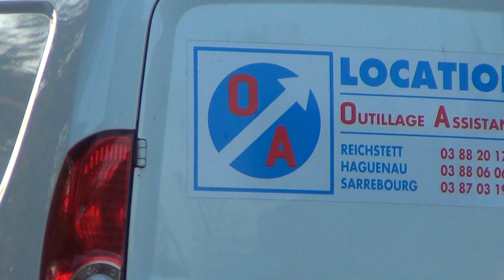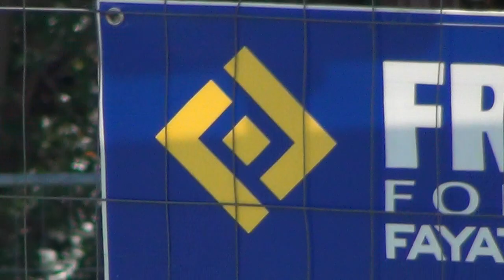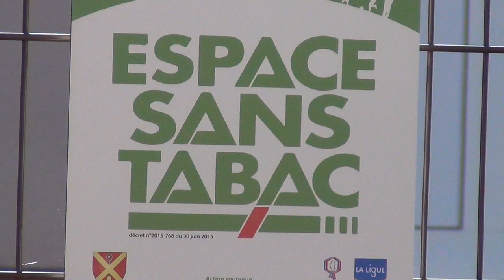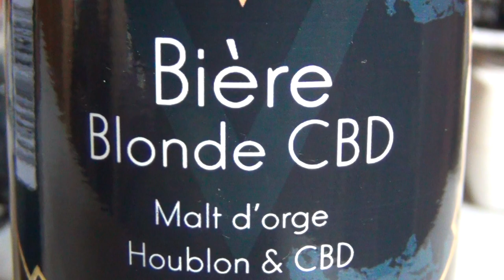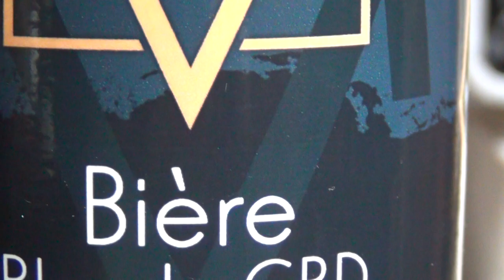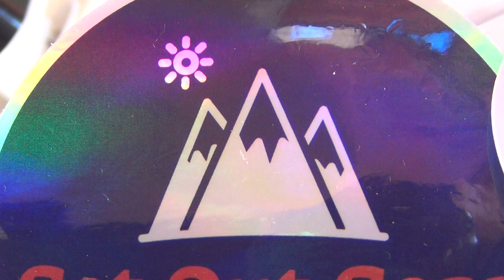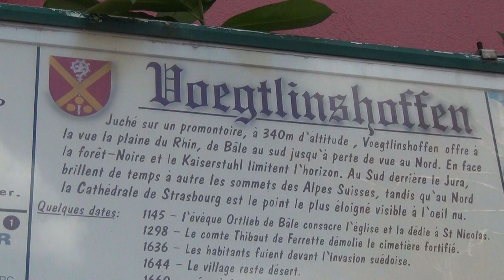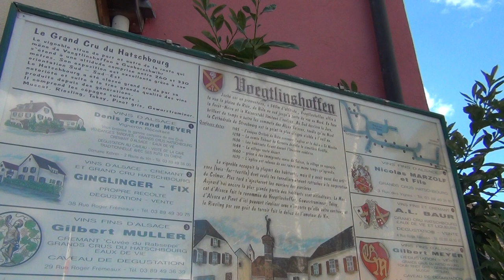Saint George the Dragon Slayer and Patron Saint of Knights Templars in ancient French Templar town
Pfaffenheim the Templar Town: Pfaffe or Pfarrer is German for Priest of the Order, and Heim means home, so Pfaffenheim means Home of the Priests of the Order, and we their feudal slaves of the Masters are being referred to as The Dragons, while our Pharaonic Masters slay us by the Millions in war after war after war in order to keep us down, to control us and to stop our development; Dragons spit fire, and our Masters are cold as ice. Therefore the Masters of this world fear hothearted warriors with fiery spirits, who litereally spit fire; it's therefore the element fire and our Inner Dragons, that can consume these coldhearted creatures ruling over us. . . . . . but only if we understand the essence of things, which I'm trying to teach you here.